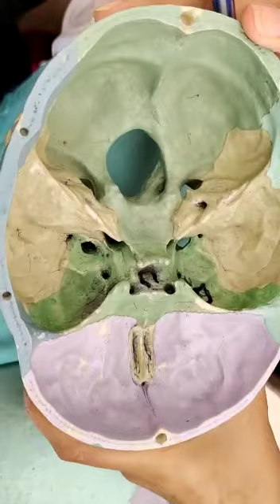skull 💀 | part 3